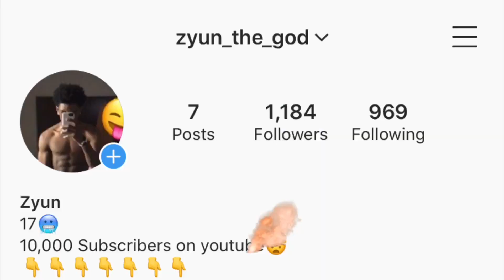THE GAYEST 2K VIDEO YOU WILL EVER SEE.............|NBA2K20 FUNNY MOMENTS